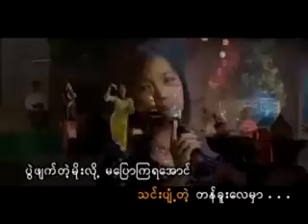YouTube Myanmar Music Video Yadanar Oo THE BEST THINGYAN SONG THINGYAN MOE